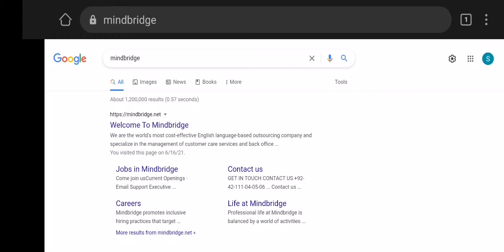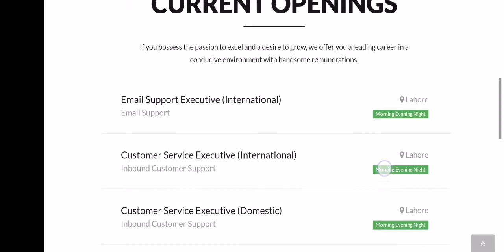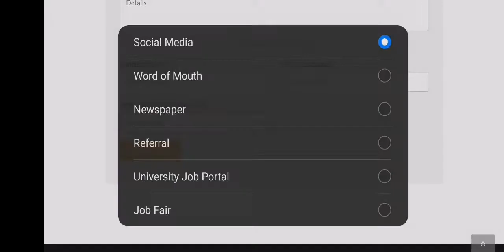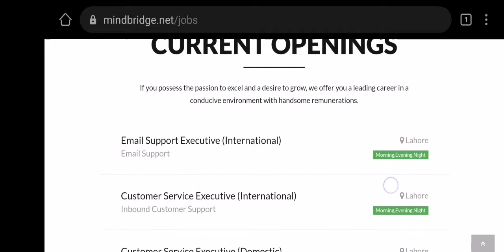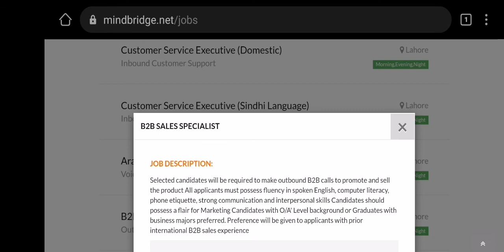mindbridge jobs in Lahore Pay 50000 to 100000 || Call center jobs in Lahore || Jobscenter